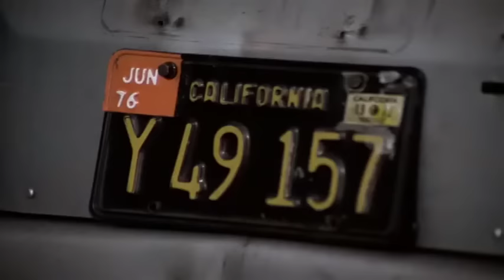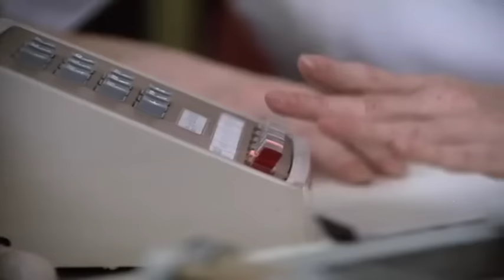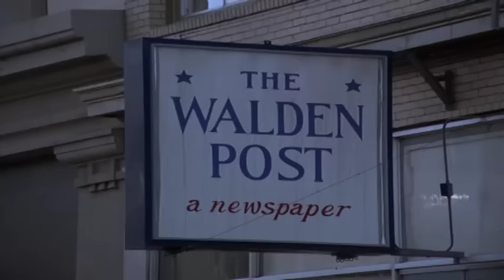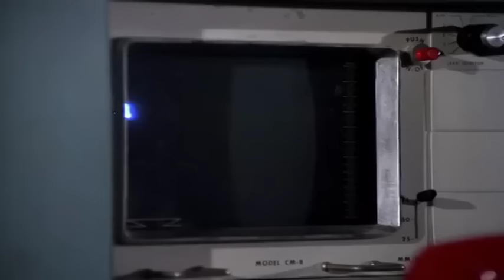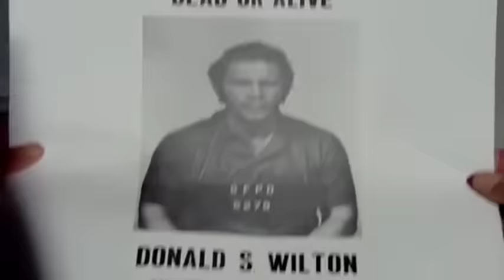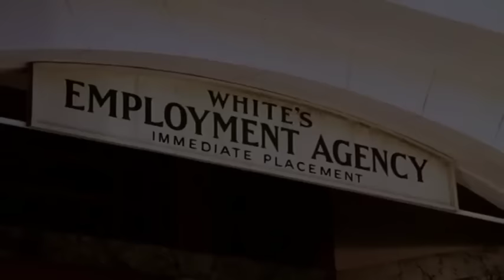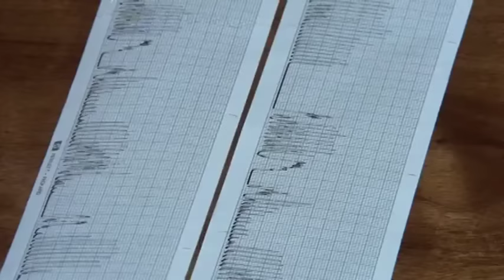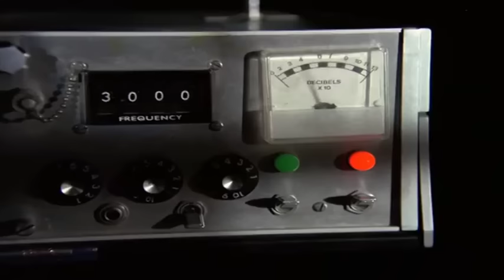The Streets of San Francisco Full Episodes 2024🛑S05E1 THE THRILL KILLERS PART I🛑American Crime Drama